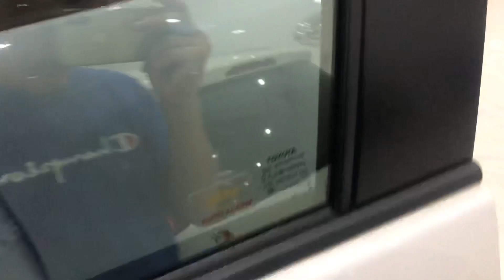Toyota Fortuner Máy dầu tự động! Trả góp ! 288 tr có xe ngay! 0939063333